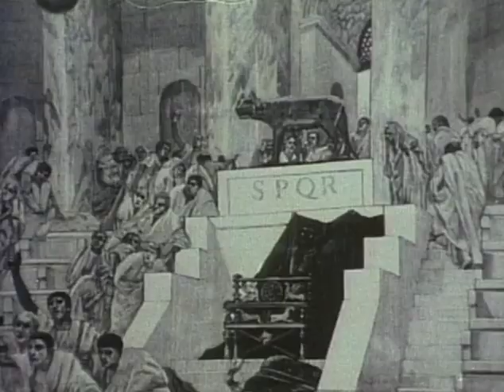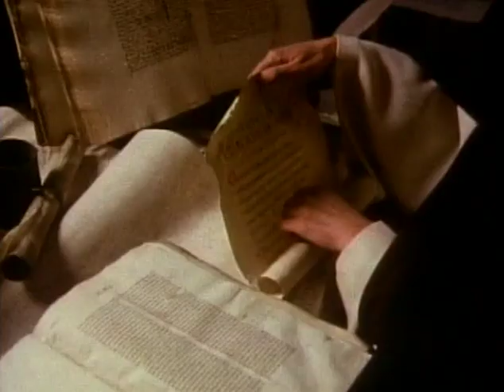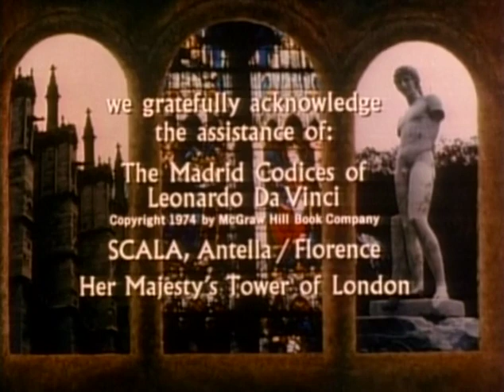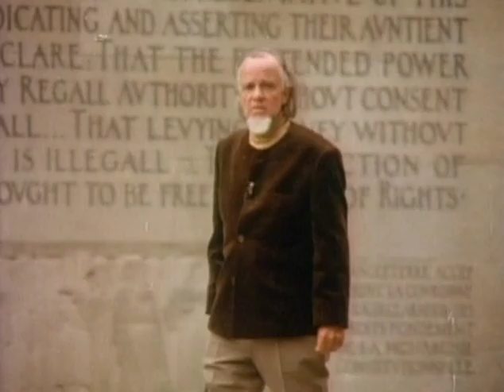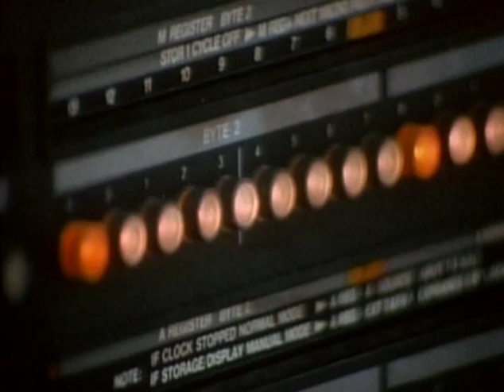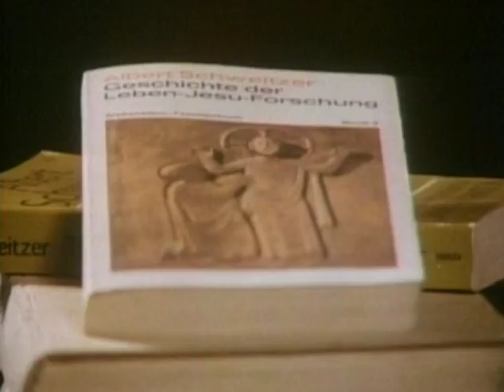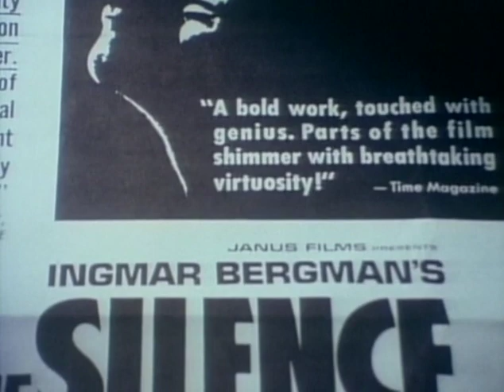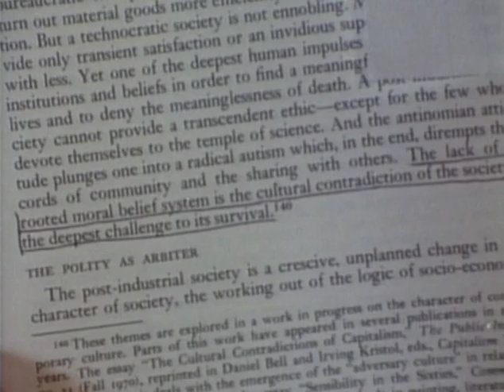Francis A. Schaeffer-How Should We Then Live? Full Documentary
In this video, Dr. Francis A. Schaeffer explores the profound insights into the decline of Western culture and the impact on the Christian worldview. Watch Dr. Francis A. Schaeffer as he delves into the movements that shaped modern culture and led to the challenges we face today. This is a thought-provoking exploration of Schaeffer's ideas and their relevance in our world.